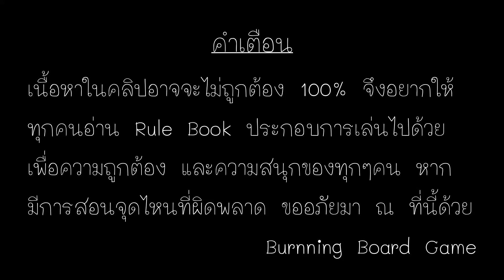EP.192 : Burn&Play - Bear Raid [จะหุ้นพี่วัวหรือพี่กระทิง...แต่ถ้าดวงไม่ดีก็จบข่าว]